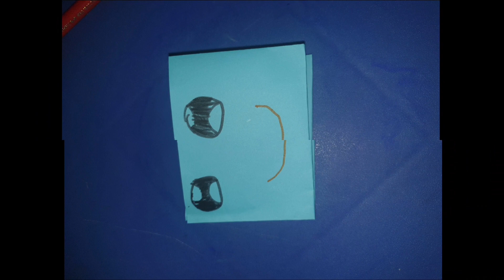How to make a Paper Puppet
In this video, i have shown how to make puppet using paper. Material required for making this :
1 Color Paper
Color Sketches
Glue

If you have any questions or feedback, let me know in comments.